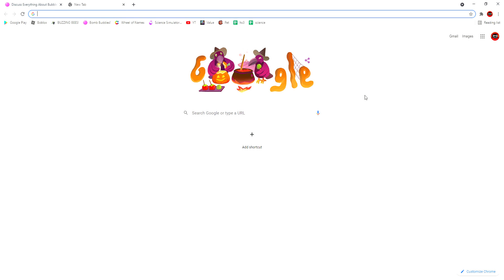I have Access To Roblox!